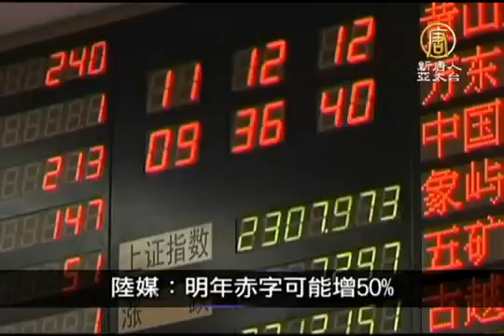【中国一分钟 中国热点真相新闻】陆官员喊薪水不多 被网友质疑